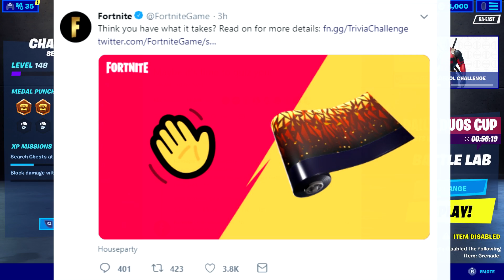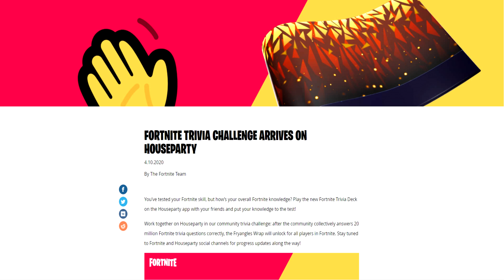How To Get A FREE Wrap In Fortnite! Fortnite X HouseParty App (Fortnite Houseparty TRIVIA)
Fortnite apparently has partnered with the Houseparty App to offer some sort of trivia game.  Anyone who currently has a Fortnite account gets a free Fryangles wrap in game.  We have to answer 20 million questions correct first, though!  Find out more details in this video.